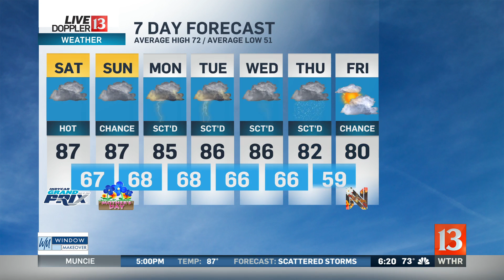Live Doppler 13 Saturday Sunrise forecast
Lindsey says we could feel record heat and see some strong storms this weekend.